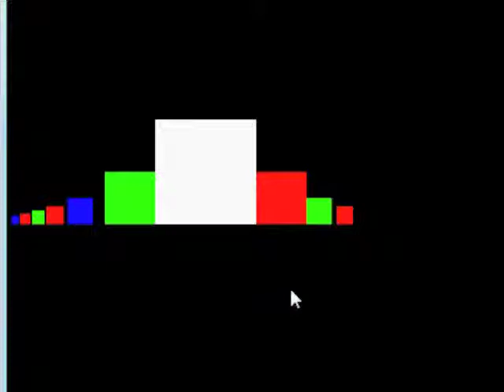OpenGL Fisheye Menu Test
This is a test for a menu system I developed a while back. It is very similar to the dock in OSX, but was meant for AR purposes. Each square is just a place holder, and can be replaced with images, movies and even 3D models.